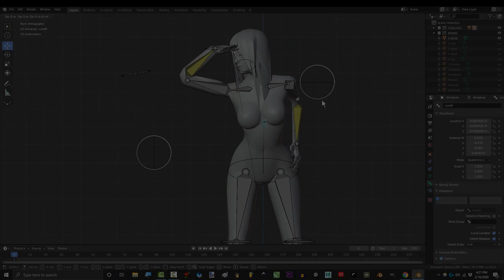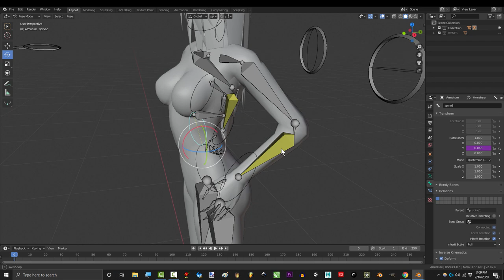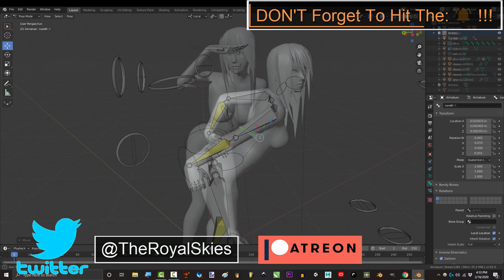Blender 2.82 : Advanced Spine Rig (In 60 Seconds~!)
I don't see a lot of people giving too much thought to the spine. But, it's really one of the most useful part of the rig when done right. This technique has worked wonders for me, I hope it does the same for you :)